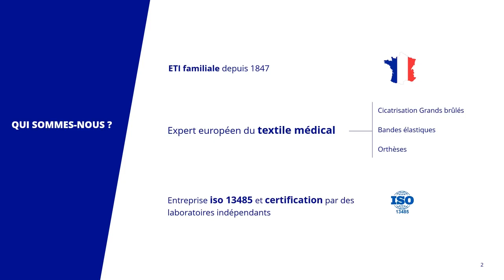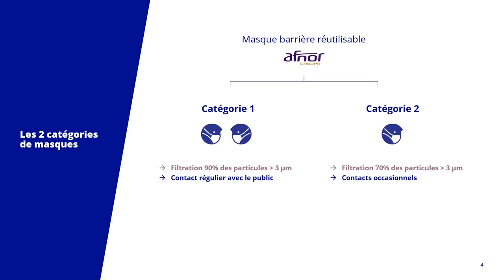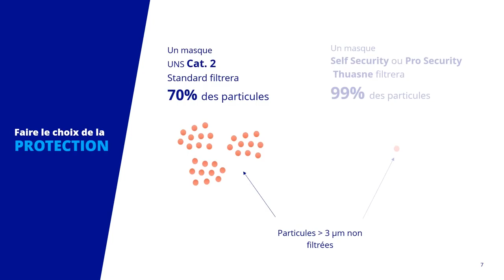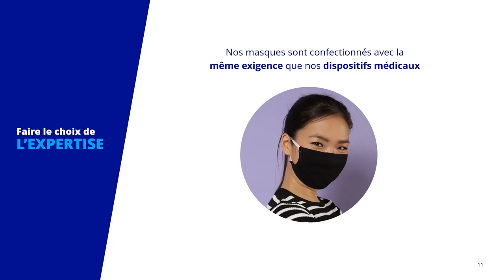Masques lavables thuasne security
Les masques de protection lavable Thuasne Security, disponibles offrent une filtration dans les 2 sens pour vous protéger et ne pas contaminer les autres.